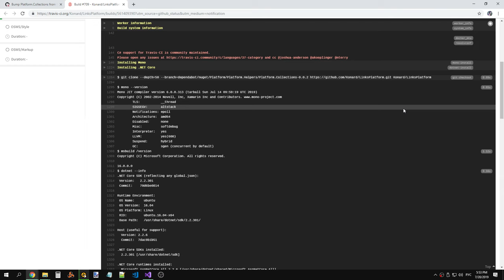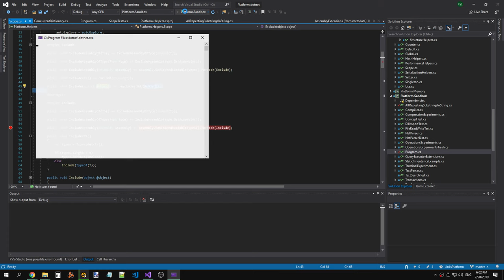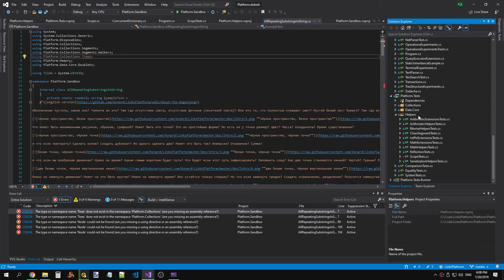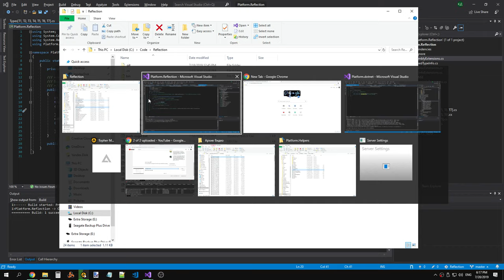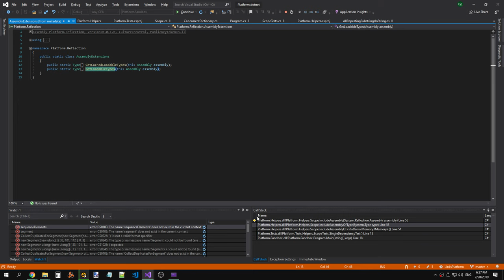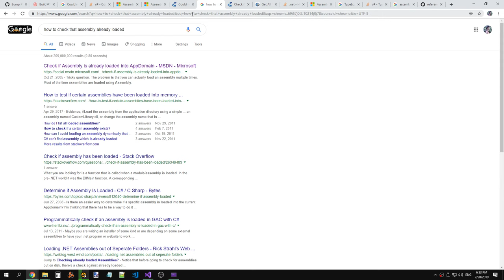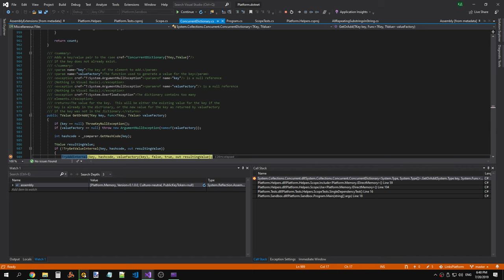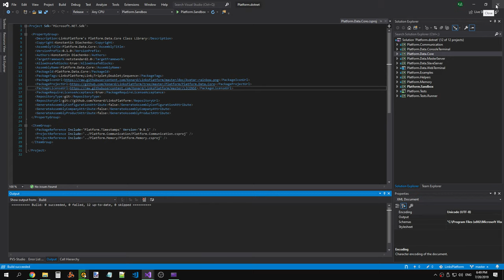LinksPlatform: Node class moved from Platform.Helpers to Platform.Collections 0.0.2 (part 2)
Raw recording.